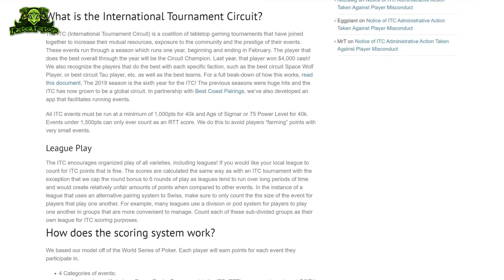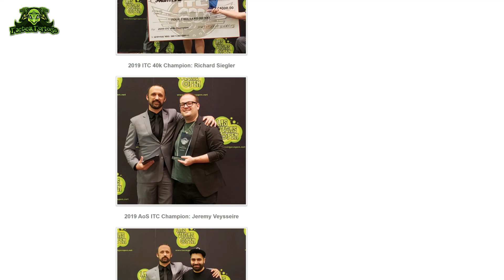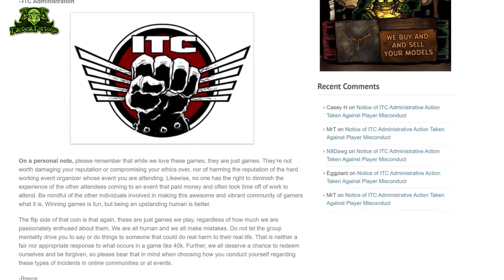Cheater BANNED From 40k ITC! | Warhammer 40k News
Cheaters go home.

Join the community on Discord at (if the link doesn't work, try copy & pasting it directly into your browser)